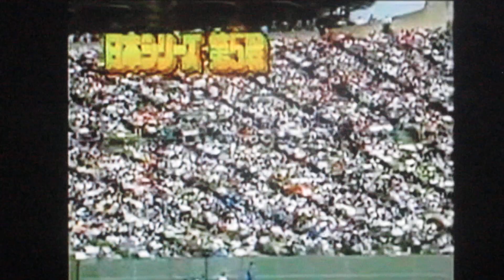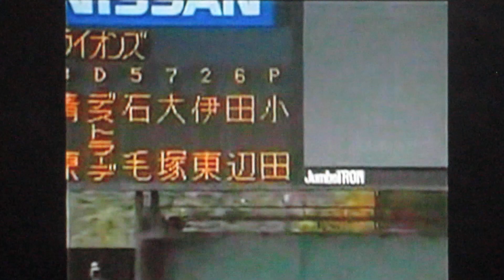1992日本シリーズGAME5西武ライオンズ渡辺久信 小田真也 新谷博VSヤクルトスワローズ高野光 西武球場 大塚光二 橋上秀樹 パリデス 飯田哲也 荒井幸雄 古田敦也 広沢克己 ハウエル